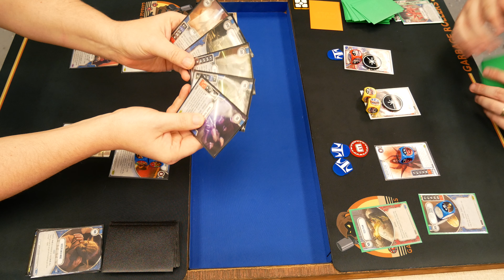Star Wars Destiny | YoSoka vs Oddo | Table Audio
Steven on eYoda2/eAhsoka2 vs David on eWatto/Wat/Talzin

We will be streaming our local Prime Championship on October 5th on our youtube and twitch channels!  We hope to see you there!